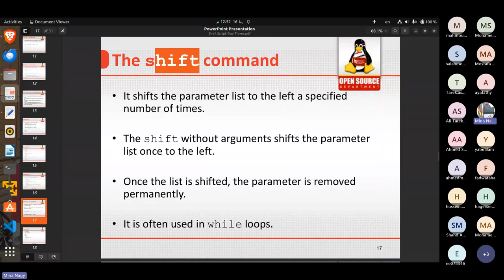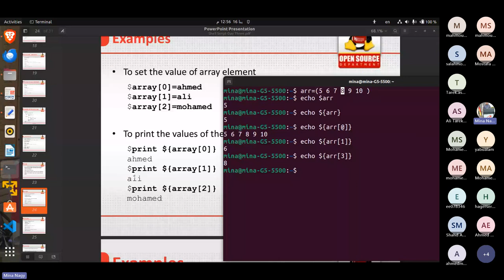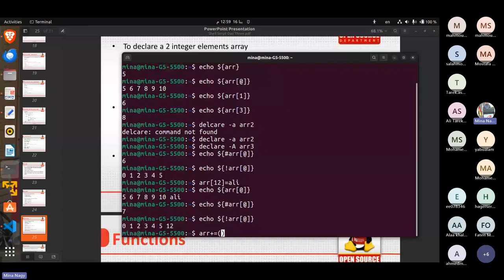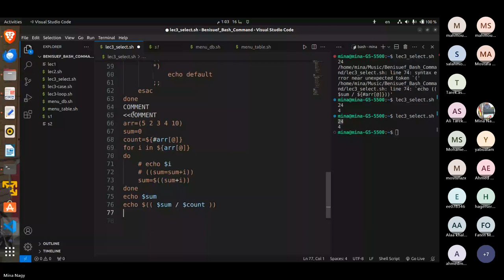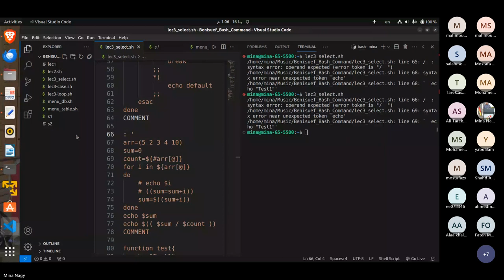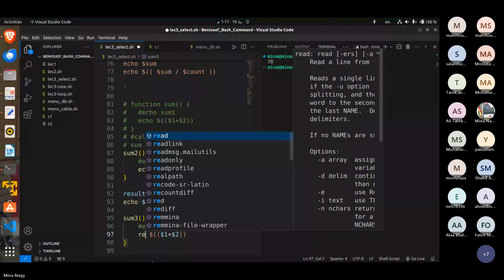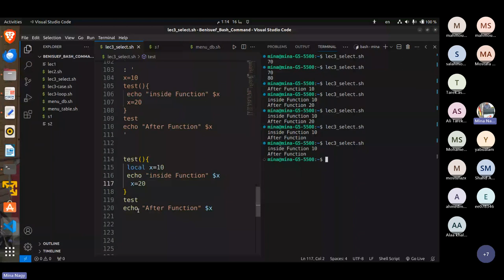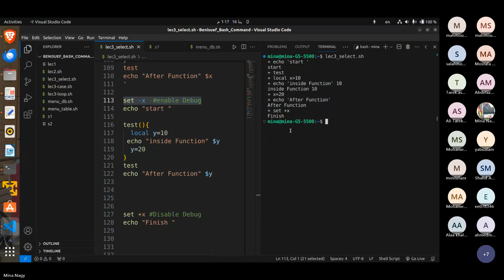Bash-Day3 Part3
Notes:-